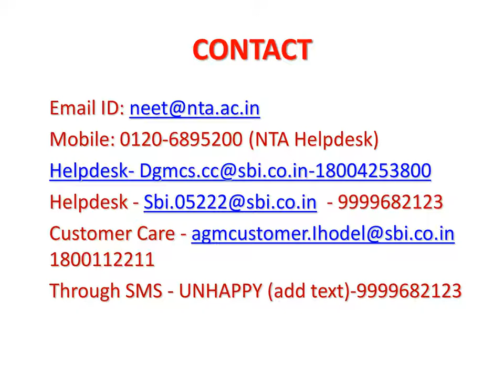CATEGORY WISE QUALIFIED STUDENTS IN NEET UG EXAM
NEET EXAM. national entrance cum eligibility exam. medical entrance exam in india. neet exam contact address. how to get good marks in neet exam. neet exam data. neet exam resul. neet exam result data. neet exam 2020.